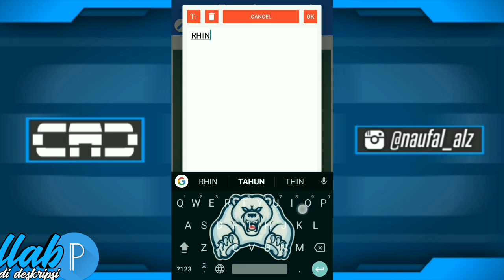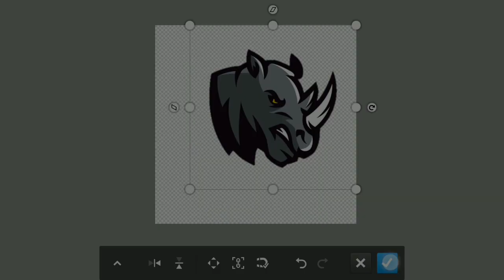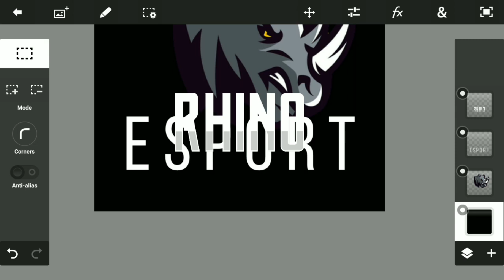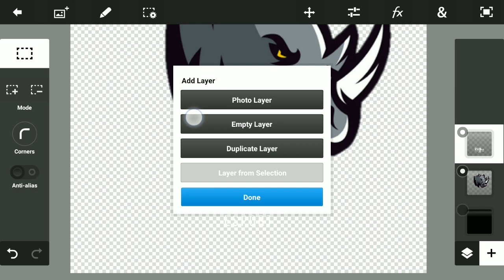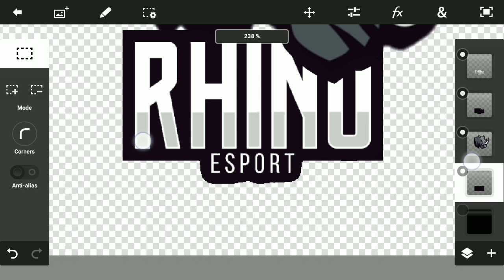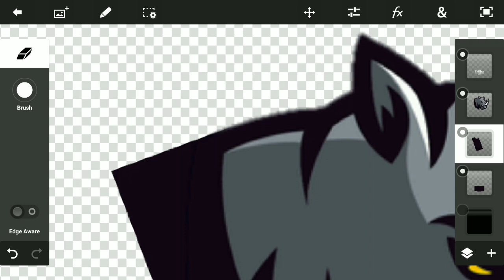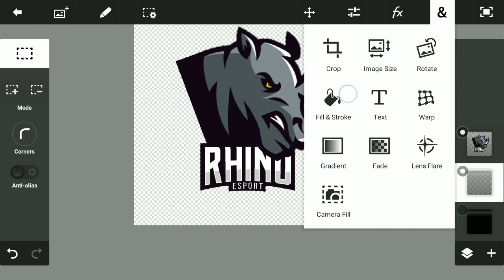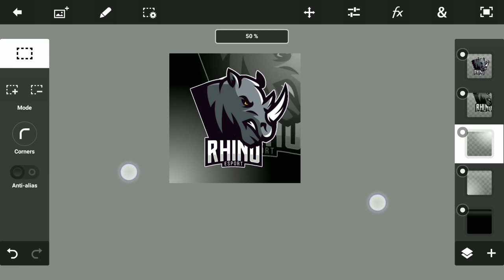Cara Membuat Logo Esport Keren Di Android - Pixellab & PS Tounch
Hi Guys!! Kembali Lagi Bersama Saya CheksFx!! Oke Guys Pada Video Kali Ini Saya Akan Membuat Logo Esport Di Android.

[▶] Subs Goal.
     🔥50✓
     🔥100✓
     🔥150✓
     🔥200
     🔥300
     🔥400
     🔥500

[▶] Download Material.

[▶] Aplikasi.

[▶] Credit.

Saya CheksFx Sampai Jumpa Di Video Selanjutnya!! Good bye.